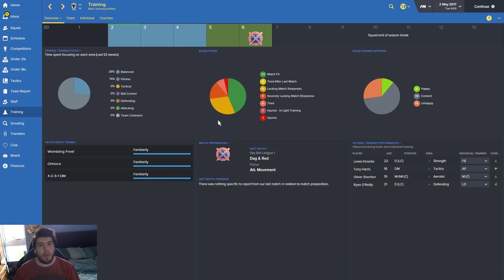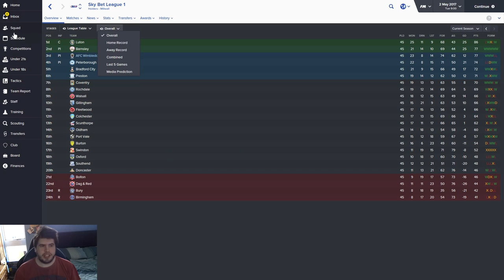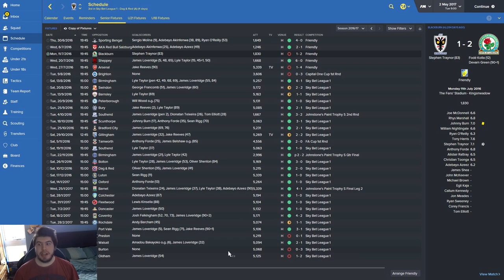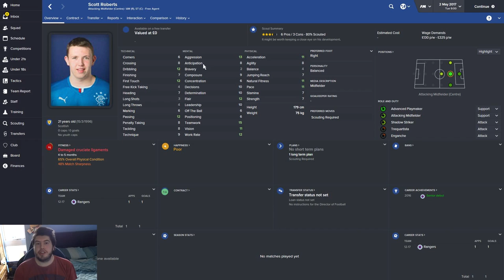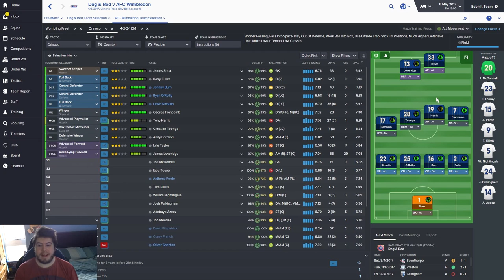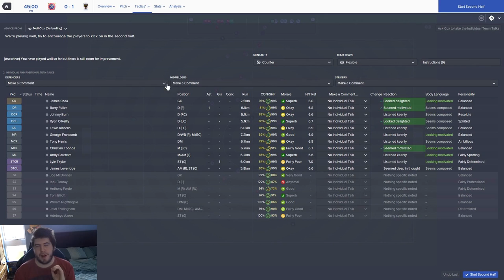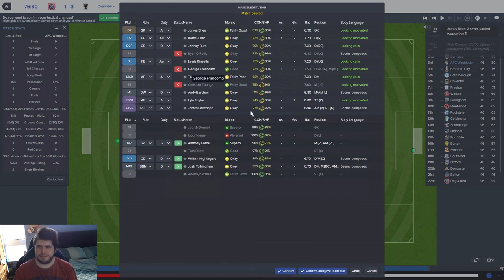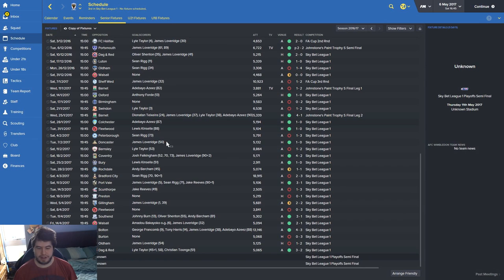Rebuilding AFC Wimbledon - Ep.23 Final Day Chaos!! | Football Manager 2016